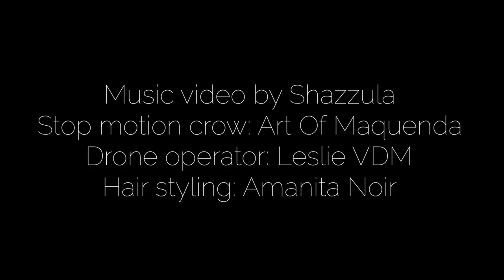Susanna 'Destruction' Official Music Video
Fourth single from Susanna's new album 'Elevation' is out 8th of April
“Otherworldly Nordic interpretations of French Symbolist poet Baudelaire.” 4/5 MOJO

'Destruction' music video is made by Shazzula, and filmed in Belgium and Netherlands during solstice this winter.

Susanna: vocals, piano and mellotron

Lyrics by Charles Baudelaire
Translation by Anthony Mortimer, used with permission from Alma Books Publishing

Recorded by Susanna at Sonata Studios, Oslo Norway
Mixed and mastered by Helge Sten at Audio Virus LAB, Oslo Norway

Produced by  Deathprod and Susanna